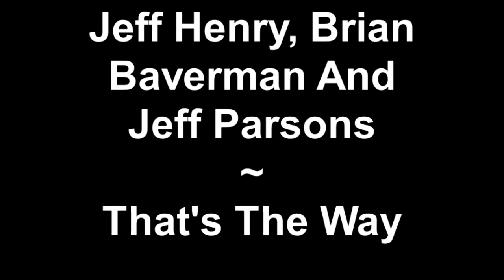Jeff Henry, Brian "Gigs" Baverman And Jeff Parsons ~ That's The Way